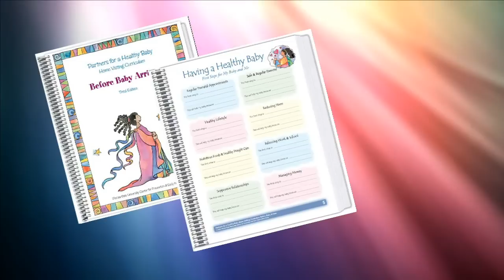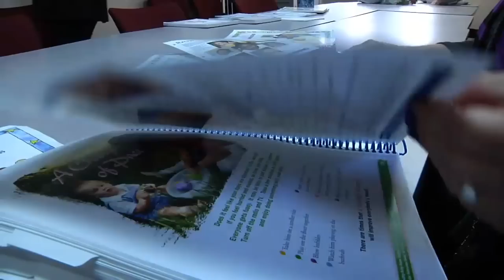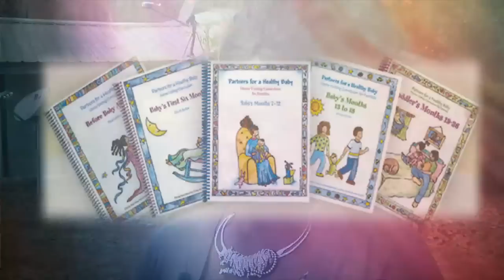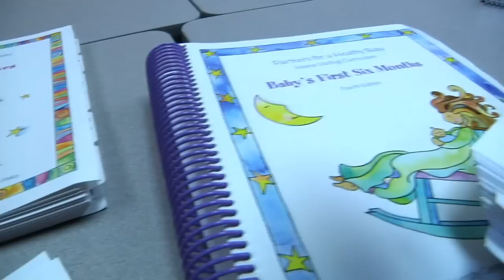Improving children's lives through early intervention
Florida State University's Center for Prevention and Early Intervention Policy developed the "Partners for a Healthy Baby Curriculum." The program is designed for home visitors — nurses, social workers and child development specialists — assigned to assist teen mothers, poor families and pregnant women or parenting families otherwise in need of support and guidance.

Tamila Wright spoke with FSU Headlines about the program and how it helped her family.